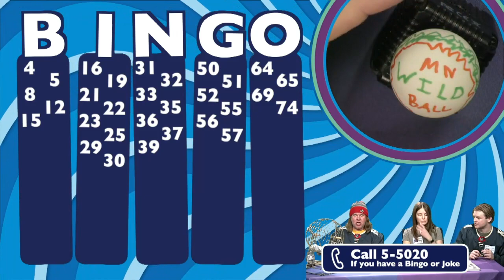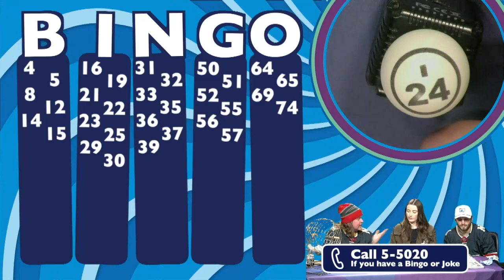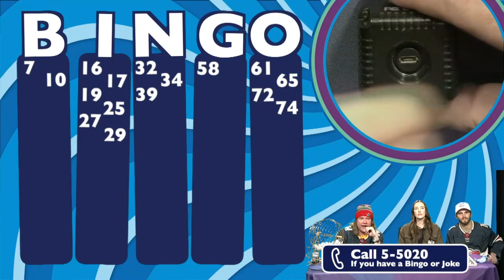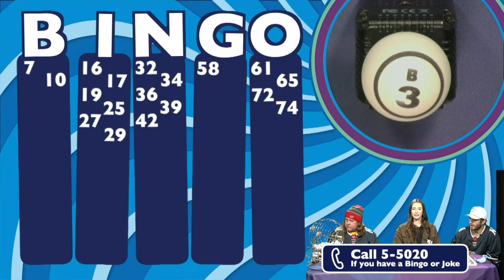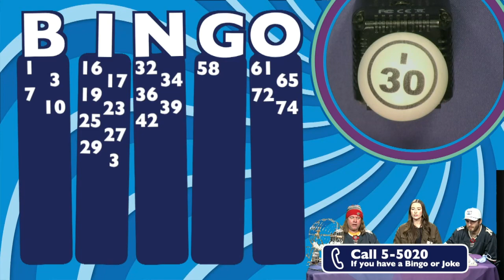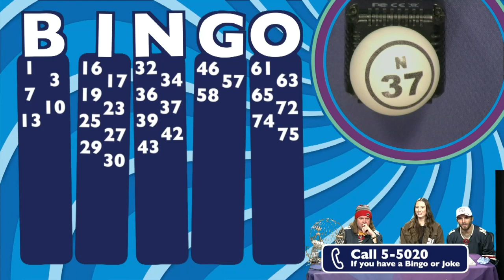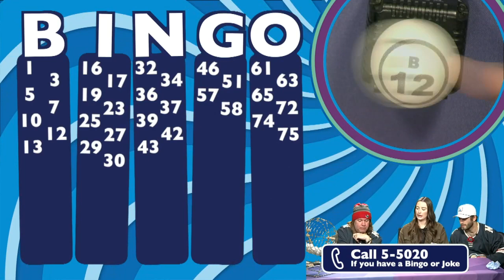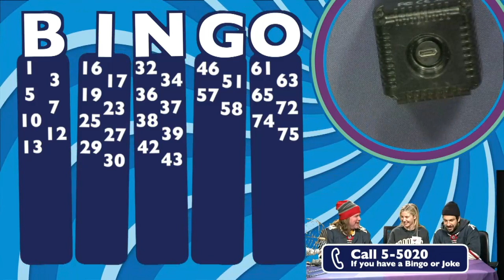Friday Bingo - Minnesota Wild and Friends – 03-17-23